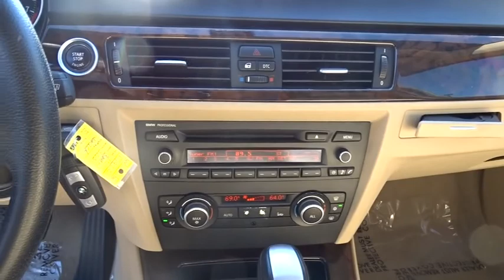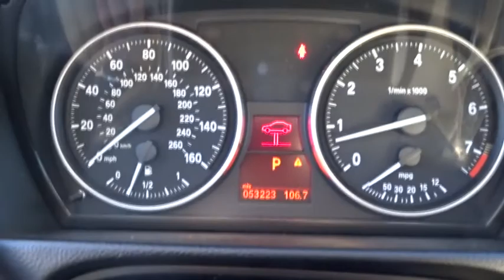2011 BMW 3 Series Tyler, Longview, Lufkin, Nacogdoches, Shreveport, TX T1922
2011BMW3 Series
2011 BMW 3 Series 328i - Stock#: T1922 - VIN#: WBAPH7G56BNM55844

Patterson Volkswagen
3800 Chandler Hwy

GREAT MILES 53,216! 328i trim. EPA 28 MPG Hwy/18 MPG City! iPod/MP3 Input, Dual Zone A/C, CD Player, Rear Air, Aluminum Wheels. CLICK ME!Approx. Original Base Sticker Price: $34,600*.KEY FEATURES ON THIS 3 SERIES INCLUDERear Air, iPod/MP3 Input, CD Player, Aluminum Wheels, Dual Zone A/C MP3 Player, Keyless Entry, Remote Trunk Release, Child Safety Locks, Steering Wheel Controls.THE BMW 3 SERIES IS BEST IN CLASSAutoWeek Magazine: America's Best 6 times since 2001. Edmunds.com: Editors' Most Wanted 6 times since 1999. IntelliChoice: Best Overall Value of the Year 6 times since 1993. Great Gas Mileage: 28 MPG Hwy.COME EXPERIENCE THE ULTIMATE DRIVING MACHINE TODAYPatterson Volkswagen of Tyler is a new & used dealership proud to provide high quality vehicles to the entire region and serve as your premier North Texas VW dealer. The area is comprised of many different people with a wide range of automotive needs and Patterson Volkswagen of Tyler has the diverse selection to meet those needs. No matter what type of vehicle you are in the market for, we have the Volkswagen vehicle to satisfy your needs.Pricing analysis performed on 1/5/2016. Fuel economy calculations based on original manufacturer data for trim engine configuration. Please confirm the accuracy of the included equipment by calling us prior to purchase.